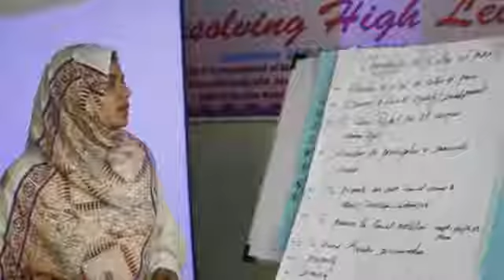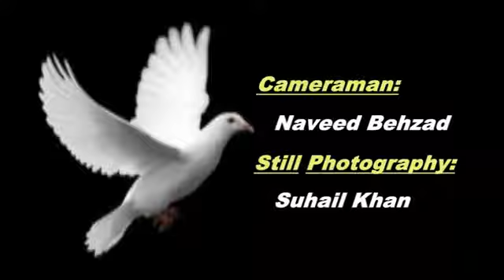Peace for Pakhtunkhwa & Fata mpg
Traning of teachers and educationists on conflict resolution and peace building was my Master Action Plan for my graduate certificate course at Plumouth State University USA (2011).